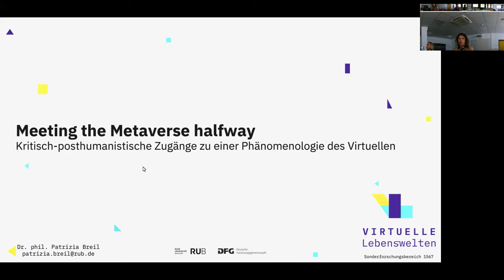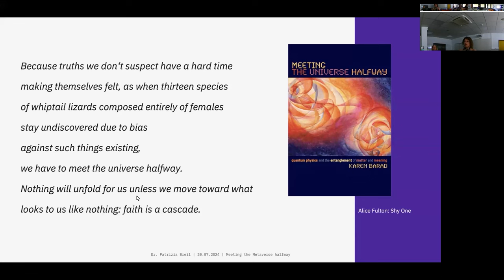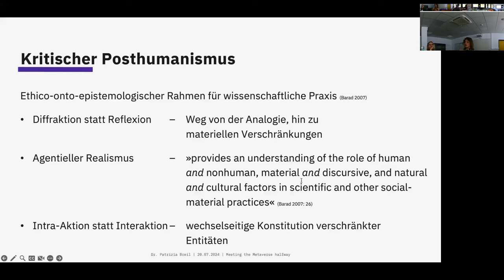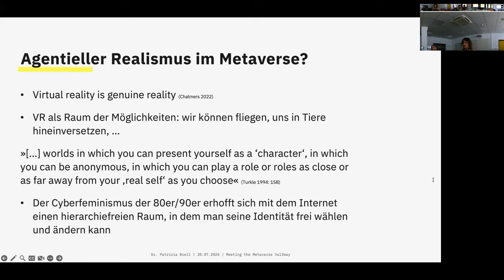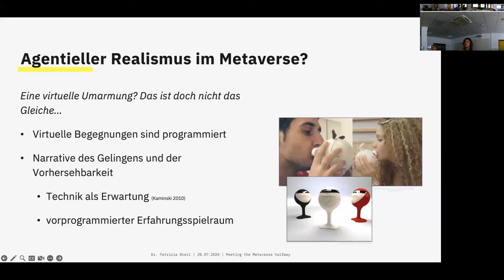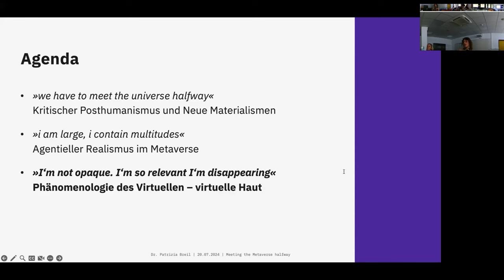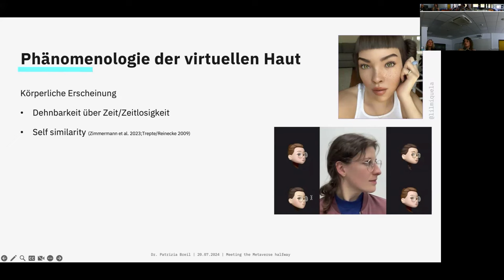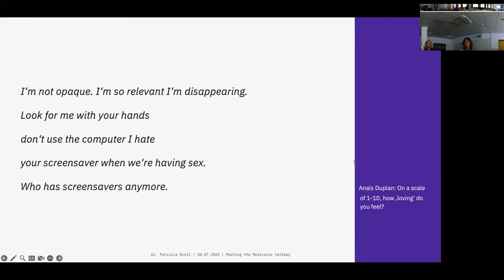Patrizia Breil: Kritisch-posthumanistische Zugänge zu einer Phänomenologie des Virtuellen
Dr. Patrizia Breil (Bochum)
DFG-Workshop "Erkennen und Handeln in virtuellen Räumen"
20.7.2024